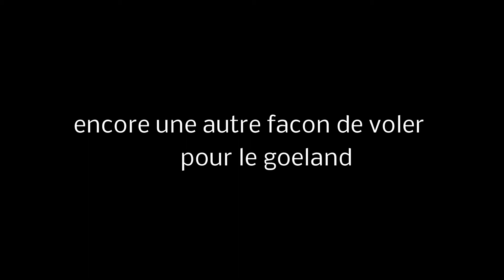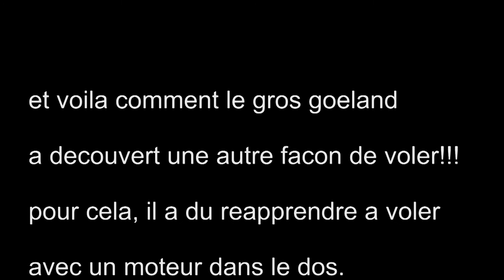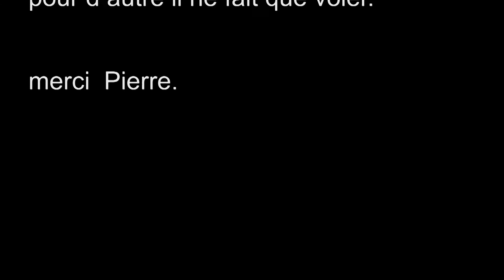deuxieme vol en paramoteur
vol en paramoteur sur les alpilles